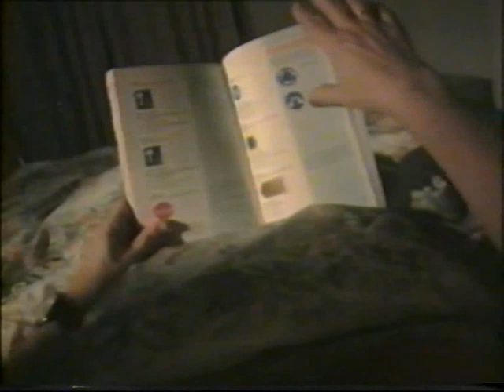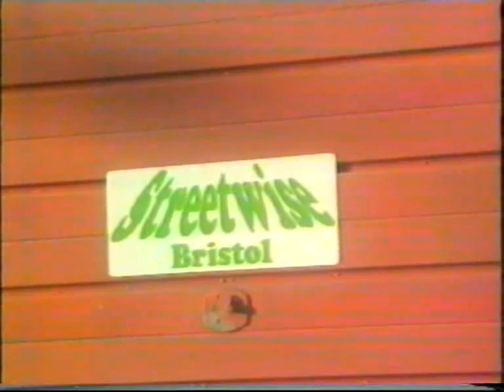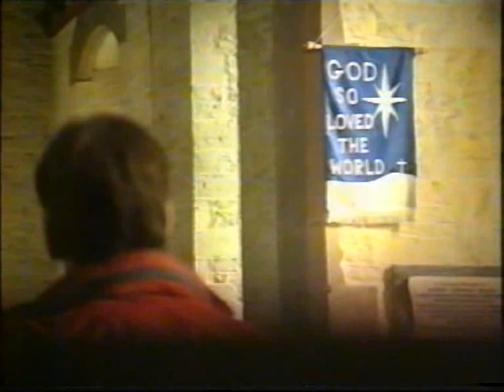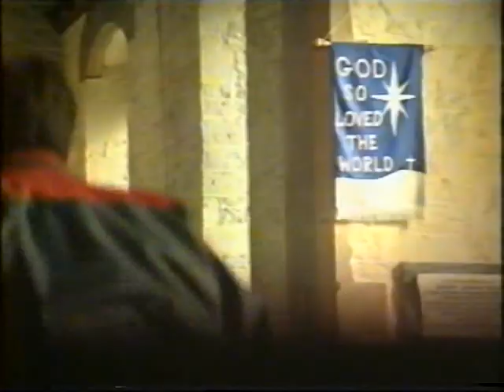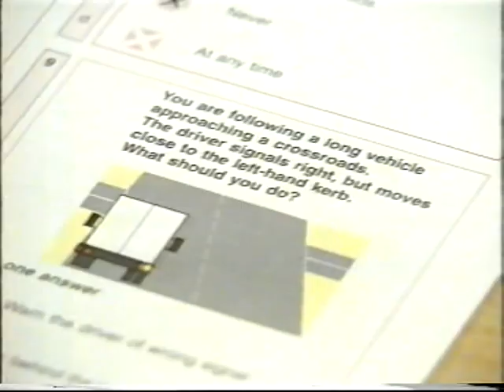Driving School - Episode 1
Episode One of the fly on the wall documentary which first introduced us to Maureen and her attempts to pass her driving test.